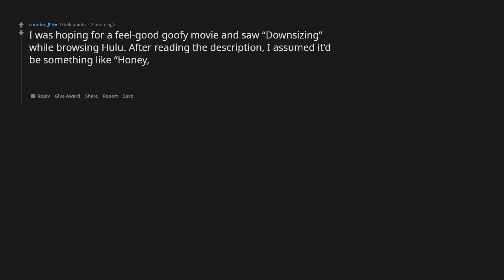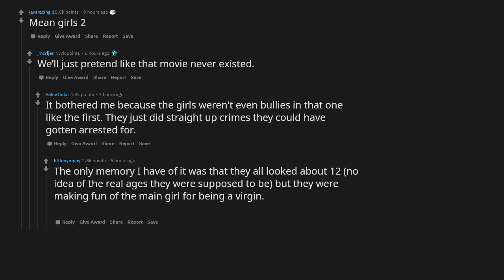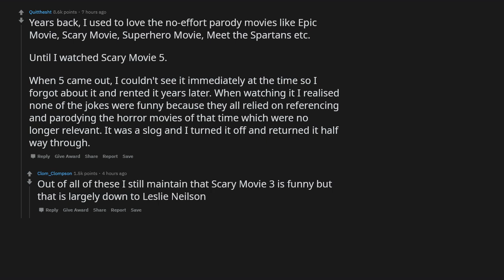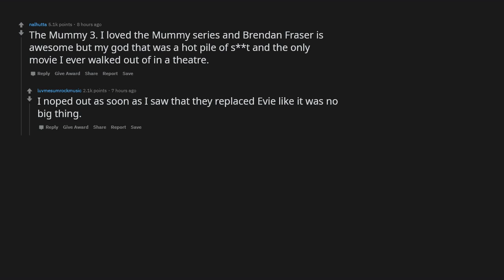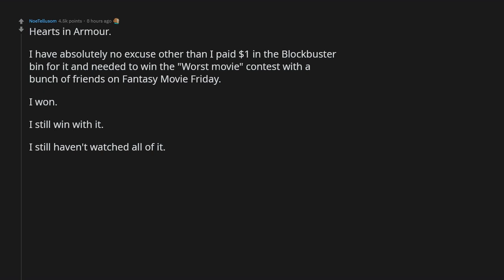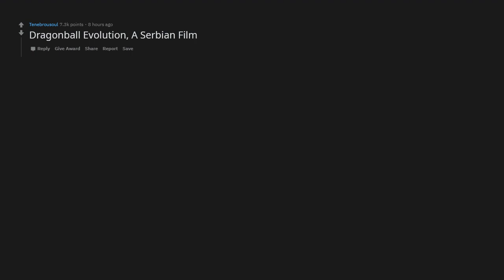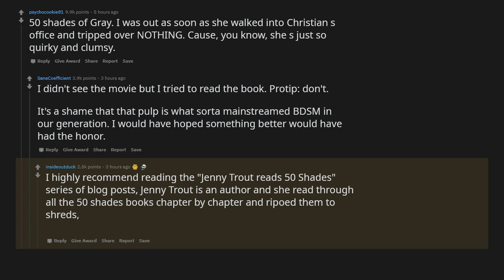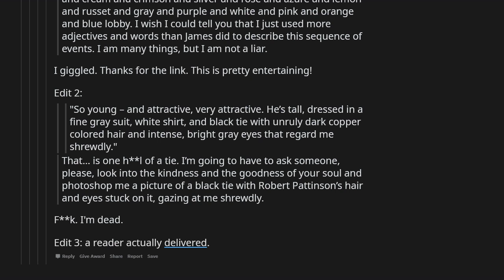What movies could you not sit through? - r/AskReddit Stories - The Reddit Hub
Welcome to this r/AskReddit Video! In this video, we discuss the question: What movie did you start watching then said "F**k this, I'm not finishing this"?